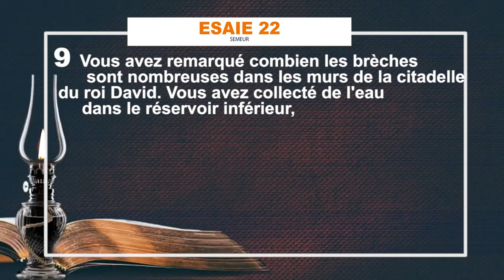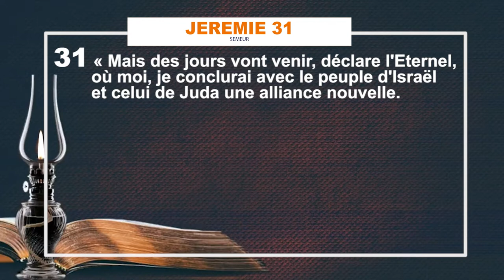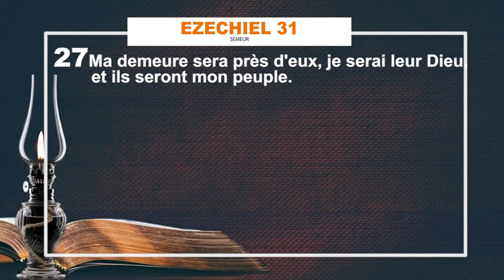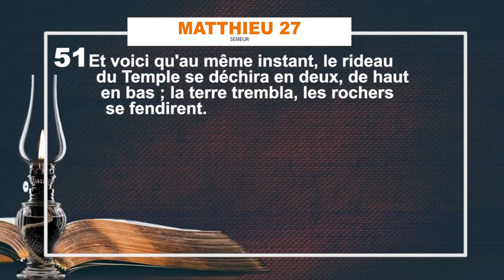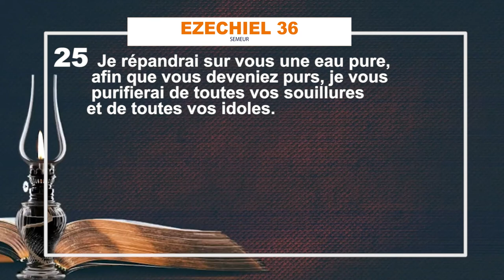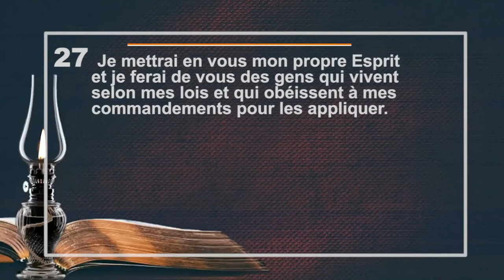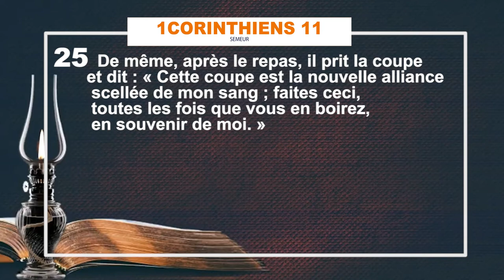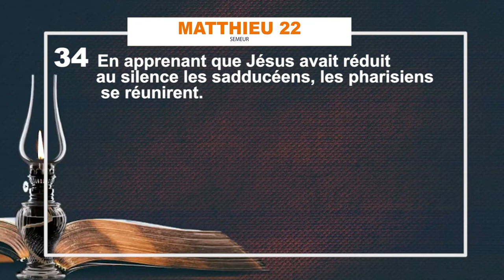" une vie nouvelle avec des nouvelles choses"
bishop zacharie kabengele